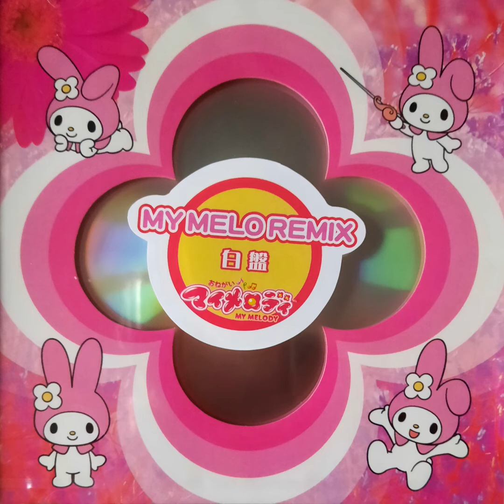09. Onegai Christmas (DREAMING TRANCE MIX) - MYMELO REMIX Shiroban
Composer: Cher Watanabe
Arrangement: D.K.S.S.
Album: MYMELO REMIX Shiroban
Released: February 22, 2006